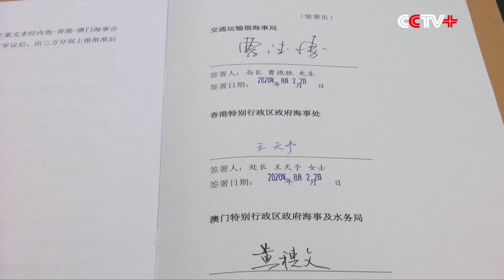Guangdong, Hong Kong, Macao Sign Agreement on Maritime Cooperation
The maritime authorities of China's mainland and Hong Kong and Macao special administrative regions signed an agreement Saturday to enhance their cooperation in the Greater Bay Area which incorporates the two SARs and the neighboring Guangdong Province.